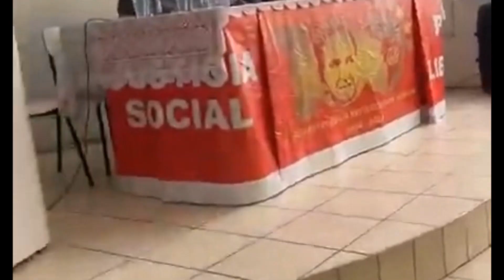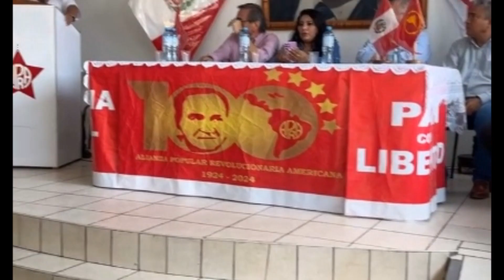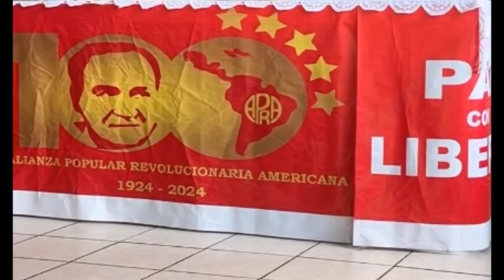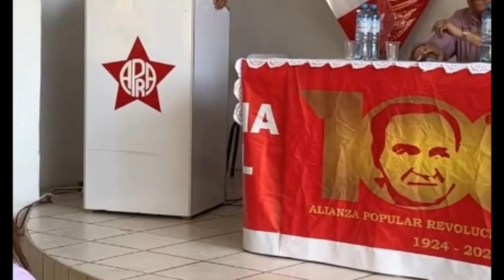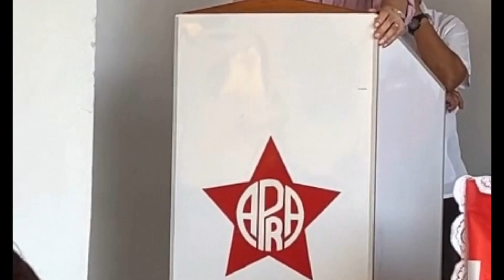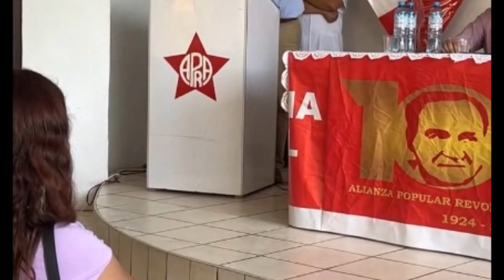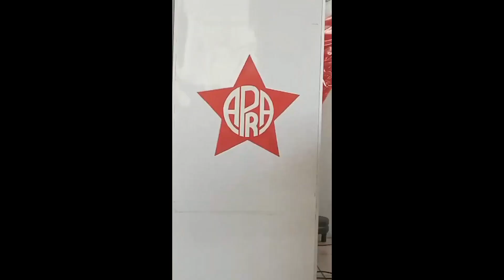Historia Gráfica del Aprismo Presentación Sullana 140624